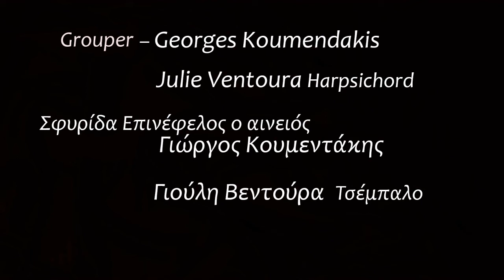Georges Koumendakis Julie Ventoura Γιούλη Βεντούρα GROUPER for Harpsichord